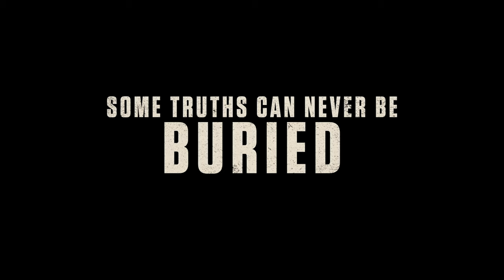Frontera Official Trailer #1 (2014) - Ed Harris, Eva Longoria Movie HD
FRONTERA follows the events that take place after a former Arizona sheriff's wife (Amy Madigan) is killed while riding on their ranch. It appears a Mexican man (Michael Pena) crossing in to the US illegally is at fault. As former Sheriff (Ed Harris) and current Sheriff (Aden Young) search for answers, lives are changed forever.

frontera "frontera trailer" "frontera movie" "Eva Longoria" "Ed Harris" "Michael Peña" drama arizona sheriff kill murder ranch mexican border illegal accuse vchan